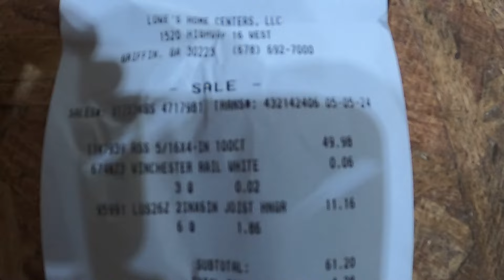DIY Playground Swing Set Build! Part 1(Crazy Home Build) Part 1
Welcome to our DIY Ultimate Playground series! In this episode, we embark on an exciting journey to create the ultimate playground that's fun for both adults and kids alike. Join us as we roll up our sleeves and dive into the creative process of designing and building this one-of-a-kind play space. From swings to slides, climbing walls(later) to cozy hangout spots, get ready to be inspired and learn how to bring out the kid in everyone.

GRK Fasteners
Milwaukee Impact